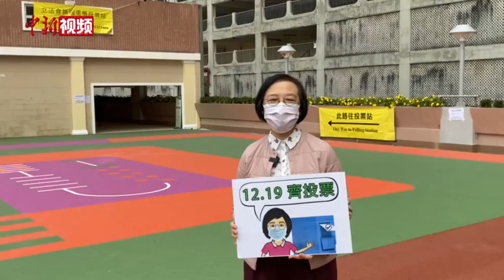香港特区政府食卫局局长陈肇始呼吁合资格选民积极投票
12月19日，香港特区政府食物及卫生局局长陈肇始投票后表示：今日是“2021年立法会换届选举”投票的大日子！我已经投了票！为港为己，各位市民、各位医疗卫生界、渔农界、饮食界的合资格选民，大家都请快去投票，为香港选出有承担、有远见的代表，同心共建更美好家园！